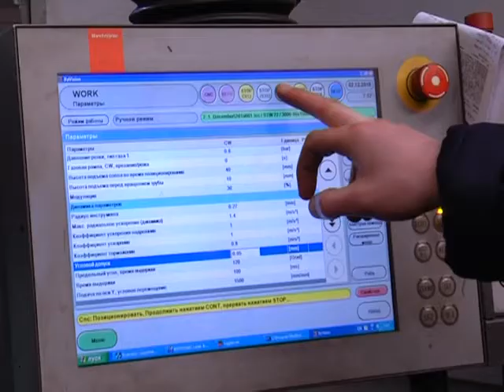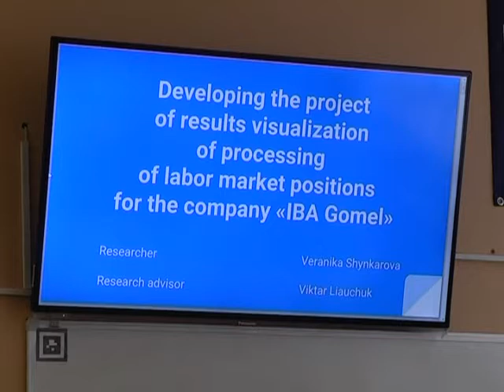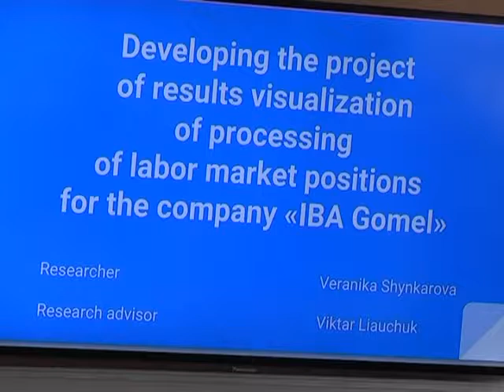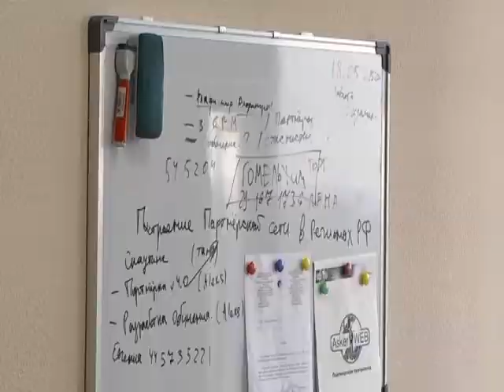Экономическое обозрение 16 06 2017